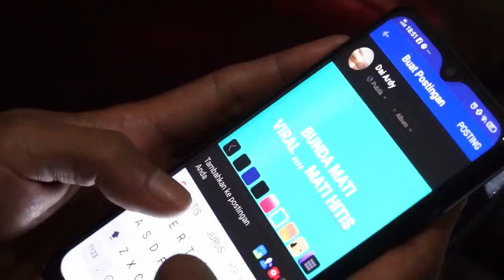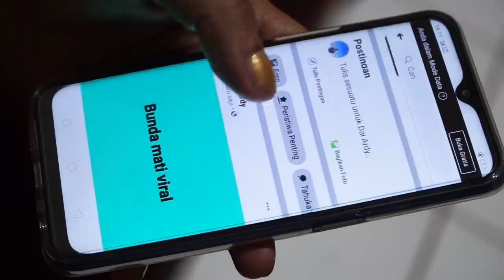SERU!!!!! KAKA MON DAN DAY ARDY BIKIN STATUS SINGGUNG BUNDA .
HALO PARA PECINTA KOMEDI RAJA AMPAT DI MANA SAJA BERADA KALI INI VIDEO TERBARU KITA BERCERITA TENTANG KAKA DAY ARDY DAN KAKA MON MEMBUAT STATUS DI FB DAN MENYINGGUNG BUNDA DI MEDIA SOSIAL, APA YANG AKAN BUNDA LAKUKAN TERHADAP KAKA MON DAN DAY ARDY NONTON SAMPAI HABIS